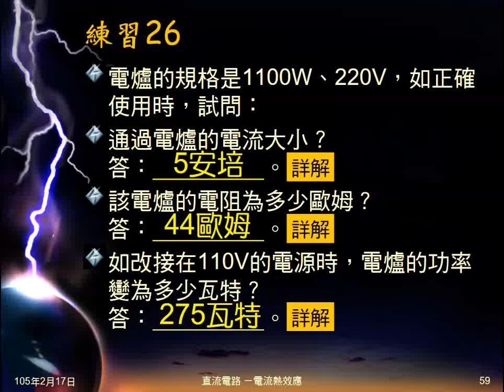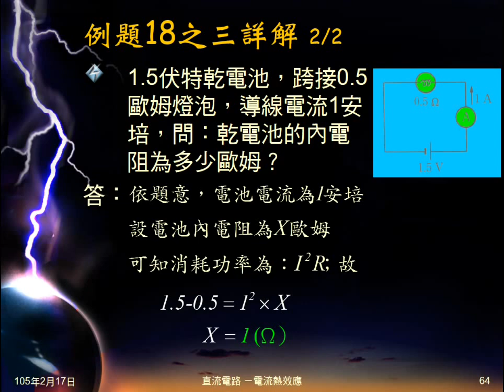104學年國三理化＿電流熱效應15：例題18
例題18為電池有內電阻，給電壓、燈泡電阻值及導線電流，問燈泡消耗及電池提供功率，再問電池內電阻為多少？